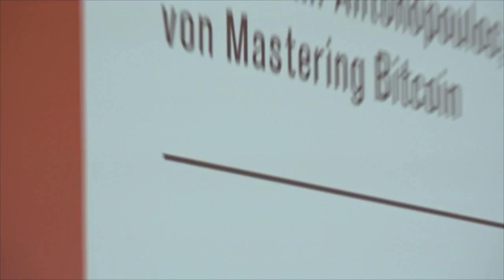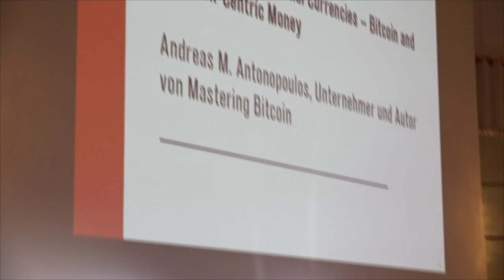Bitcoin: Beyond National Money - Zurich March 2016 - Fintech2016 Conference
In this talk, presented at the Fintech2016 conference to an audience of Swiss bank executives, journalists and financial professionals, Andreas examines the future of non-national money, network-centric money and the impact on financial privacy and empowerment.

Chapters
0:00 I'll start this talk with what Bitcoin isn't
1:44 Swiss bank account in their pocket
3:43 On January 3rd 2009, the world changed
6:04 Anachronisms
7:13 A money of the internet, for the internet, and by the internet
8:29 By the time the next generation reaches the age of 16 and finally acquires the right to open a bank account, they may have been using digital, network-centric currencies like bitcoin already for a decade
9:45 The world has changed, but this is not something to be afraid of. This is a tremendous opportunity
11:20 We have created a system where we as individuals have no privacy
12:35 Bitcoin brings a new model of digital cash, where identity is irrelevant and unnecessary, where privacy is the default
14:04 The money of the internet

“The Internet of Money”